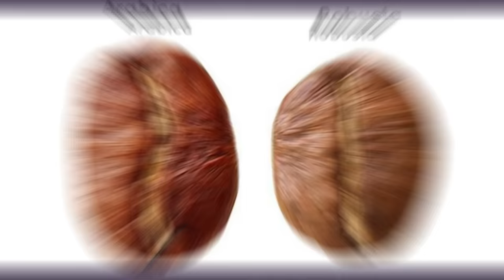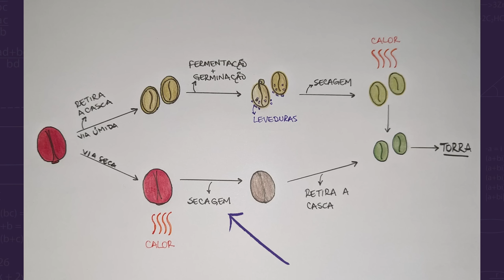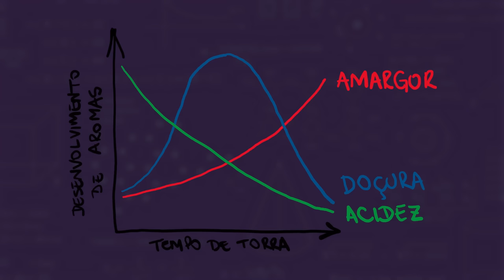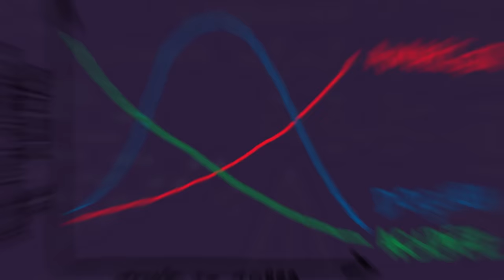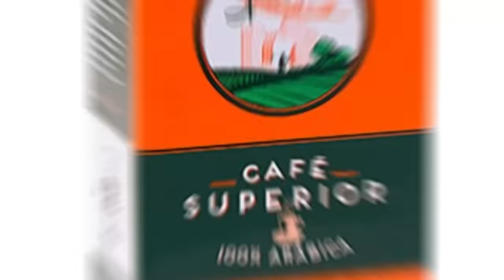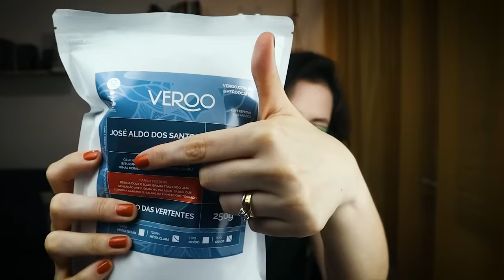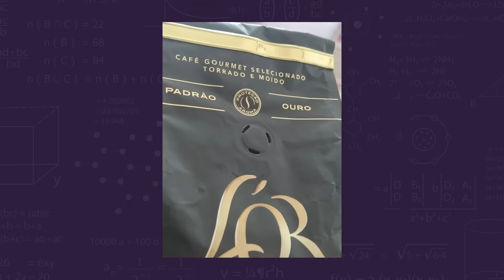O que você nunca soube sobre CAFÉ: origem, tipos e torras (vídeo 1)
Cupom Clube Veroo de café especiais:
Assinatura anual: o desconto já está aplicado e você ganha brindes!

Roteiro: Laura Marise (com ajuda de Diane Lima, Gabriela Zanghelini e Natasha Mezzacappo)
Produção: Laura Marise
Edição: Lais Maurelli
Design da miniatura: Andre Charneski

Referências:
História do café e curiosidades
Torra e aromas
- Bhumiratana, N., Adhikari, K., & Chambers, E. (2011). Evolution of sensory aroma attributes from coffee beans to brewed coffee. Lwt, 44(10), 2185–2192.
- Buettner, A. (2016). 6. Coffee 6.1. Springer Handbook of Odor, 107–127.
- Buffo, R. A., & Cardelli-Freire, C. (2004). Coffee flavour: An overview. Flavour and Fragrance Journal, 19(2), 99–104.
- Caprioli, G., Cortese, M., Sagratini, G., & Vittori, S. (2015). The influence of different types of preparation (espresso and brew) on coffee aroma and main bioactive constituents. International Journal of Food Sciences and Nutrition, 66(5), 505–513.
- de Melo Pereira, G. V., de Carvalho Neto, D. P., Magalhães Júnior, A. I., Vásquez, Z. S., Medeiros, A. B. P., Vandenberghe, L. P. S., & Soccol, C. R. (2019). Exploring the impacts of postharvest processing on the aroma formation of coffee beans – A review. Food Chemistry, 272, 441–452.
- Seninde, D. R., & Chambers, E. (2020). Coffee flavor: A review. Beverages, 6(3), 1–25.
- Sunarharum, W. B., Williams, D. J., & Smyth, H. E. (2014). Complexity of coffee flavor: A compositional and sensory perspective. Food Research International, 62, 315–325.
- Toledo, P. R. A. B., Pezza, L., Pezza, H. R., & Toci, A. T. (2016). Relationship Between the Different Aspects Related to Coffee Quality and Their Volatile Compounds. Comprehensive Reviews in Food Science and Food Safety, 15(4), 705–719.
Tipos de café
The World Atlas of Coffee – James Hoffman

Livro Super-Heróis da Ciência:

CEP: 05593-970